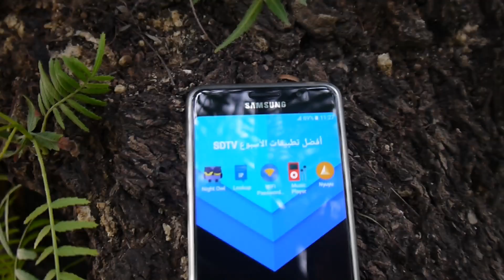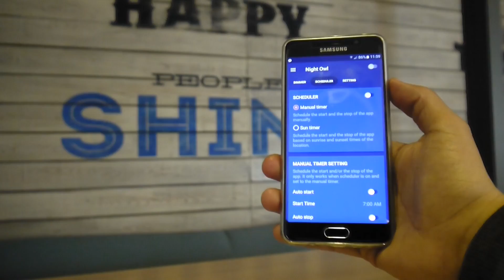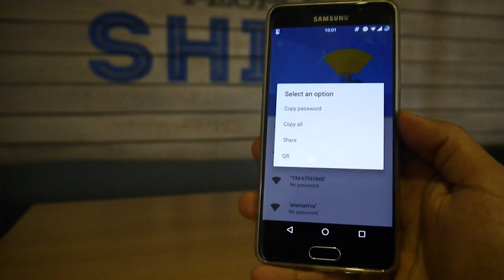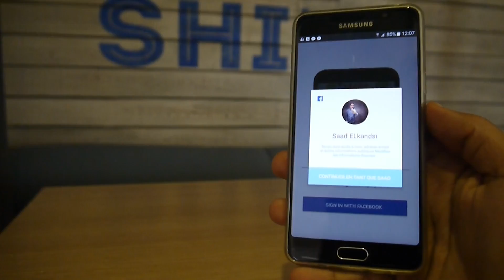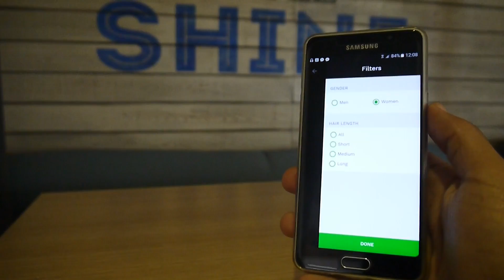أفضل 5 تطبيقات لهذا الأسبوع / مارس 2017/التطبيق الأخير سيعجبك كثيرا /تطبيق يهتم بجمالك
APPS SECTION
أفضل 5 تطبيقات لهذا الأسبوع /16 مارس 2017/التطبيق الأخير سيعجبك كثيرا  - تطبيق يهتم بجمالك
أفضل تطبيقات وبرامج تعلم اللغة الإنجليزية بسرعة وبطرق ممتعة + نصائح,